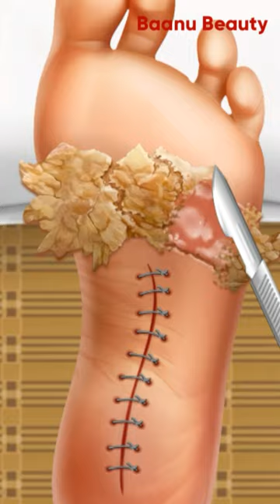Foot Care Animation ASMR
ASMR Care Animation

ASMR Treatment Maggots From Soles Of Feet & Remove Large Plantar Warts | Foot Care Animation | Baanu Beauty